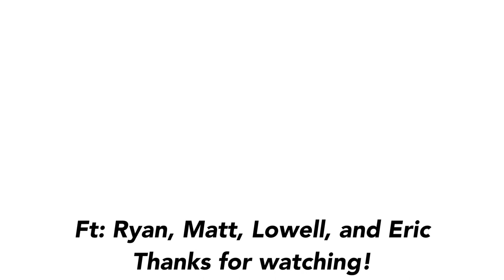Algonquin Trip Vlog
Winter Camping in Algonquin Park can get cold, but it makes for lots of memories with Friends!

Shot on iPhone 11 and DJI Mavic Pro
Musc: Dizzy by Joakim Karud